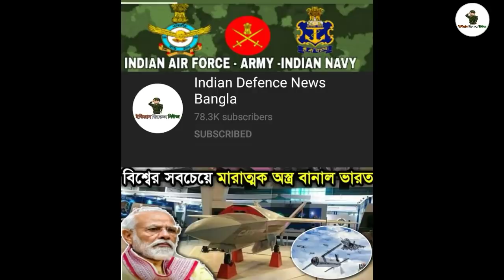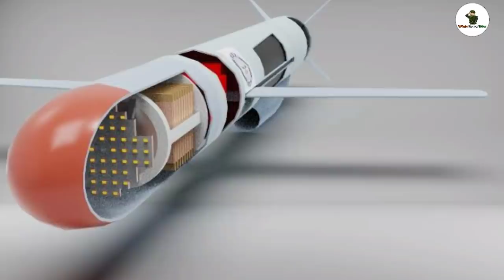ঘাতক নির্ভয় মিসাইলের সফল টেস্ট করল ভারত,চিনের এয়ারবেস ভারতের রেঞ্জে/Drdo Successfully Test nirbhay